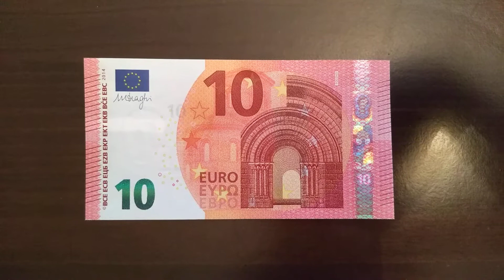10 Евро.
10 Евро.
Модификация 2014 года.